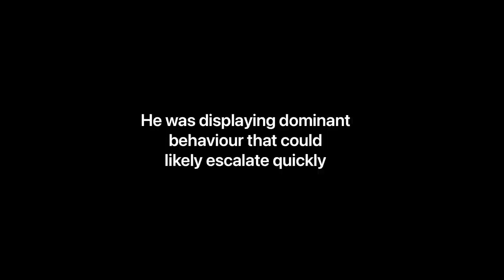Jake the Bull Terrier X and YoYo the American Staffy X Sharpei - update on their social training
Today was a training day for Jake the Bull Terrier X and YoYo the Sharpei X American Staffy.

They’re both at the farm for socialisation and responsiveness.

It was day 5 today for Jake and day 2 for YoYo. Jake is much more advanced at this stage than YoYo, but they’re both doing extremely well.

The socialisation training is what we feel will give them the best chance of adoption and also best chance of not returning to the system.

Socialisation can be a little daunting for an owner of a rescue with anti social issues, without the help of a trainer. We want to set up the shelter dogs and their owners for success in this area.

We still plan on handing over the training to the new owners as we promised, but this will give both owner and dog the confidence to continue with training, which is really important.

We have some great news for Jake. He has had several enquiries and one has been approved. He will be leaving the farm on Monday. This will free up a spot for another dog to come and join YoYo at the farm for training.

Thank you to everyone for your positive support and encouragement for the shelter dogs and their journey towards forever homes.

If you’d like to follow Luke and Jason’s training, we are sharing at the Farm Dog Training Academy on YouTube. Here is a link if you’re interested in joining: